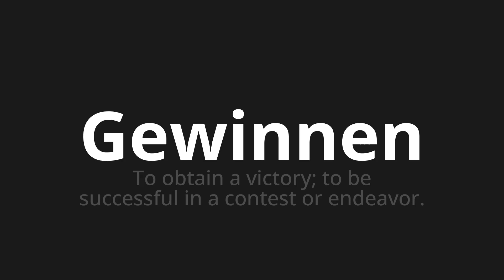How to pronounce Gewinnen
Master the Pronunciation of 'Gewinnen which means win' - which means : To obtain a Victory;to be successful in a contest or endavor. 📝 with @PronunciationGerman 🎓🗣️ - [Your Guide to German]

Learn to pronounce 'Gewinnen' perfectly in German with our easy and engaging tutorial by @PronunciationGerman! 📖📽️ In this comprehensive video, we provide you with native speaker examples 🗣️👂 and phonetic breakdowns 🎵 to ensure you get the pronunciation just right.

How to say Win in German